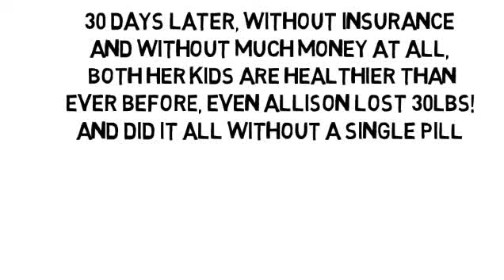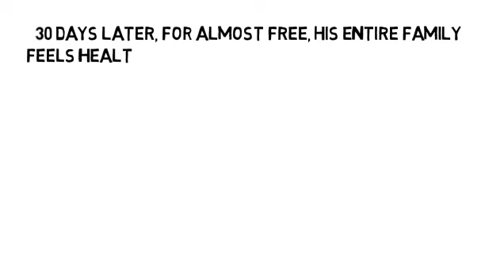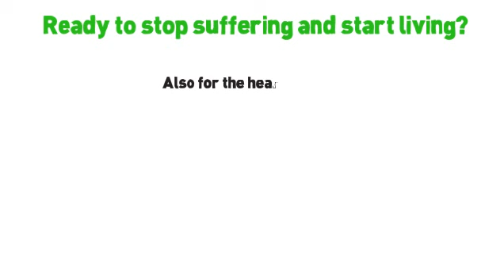Doctors That Treat Diabetes by NoMoreVitamins com